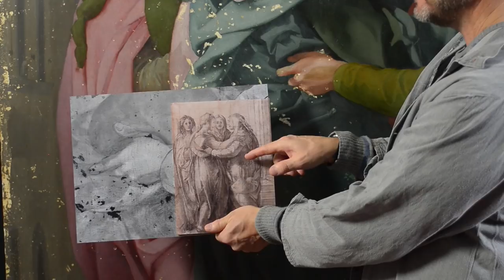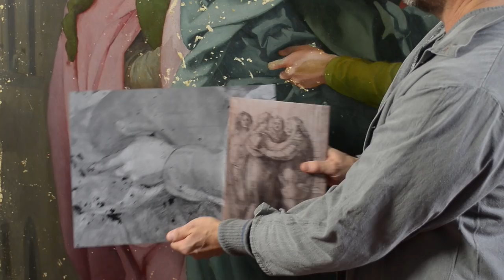Restauro della "Visitazione" di Pontormo, Carmignano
Non perdere Pontormo e Rosso Fiorentino. Divergenti vie della “maniera” a Palazzo Strozzi dall’8 marzo al 20 luglio 2014.
Don't miss Pontormo e Rosso Fiorentino. Divergenti vie della “maniera” from the 8th March to the 20th July 2014 at Palazzo Strozzi.

Palazzo Strozzi offre un ricco programma di mostre di alta qualità e di livello internazionale all’interno di uno dei capolavori dell’architettura rinascimentale fiorentina. Scopri il programma:

The challenge facing the Fondazione Palazzo Strozzi from the outset has been to bring international quality exhibition and cultural events to Florence and Tuscany, discover the program here: